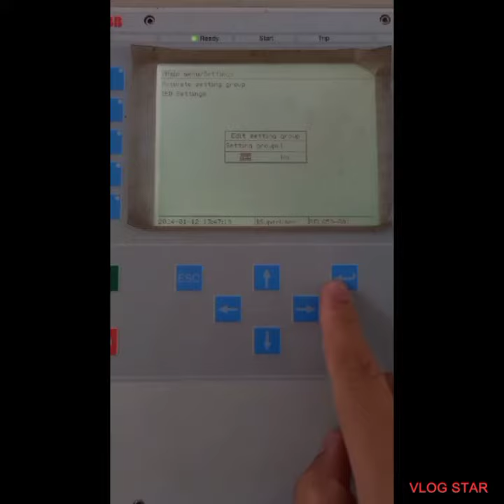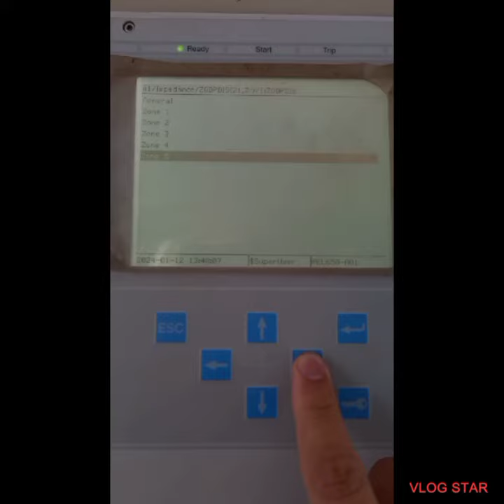ABB REL 650 Distance Relay Zone Settings in Urdu/Hindi